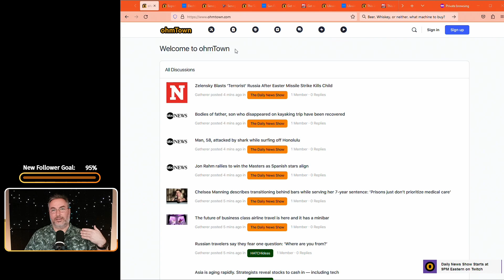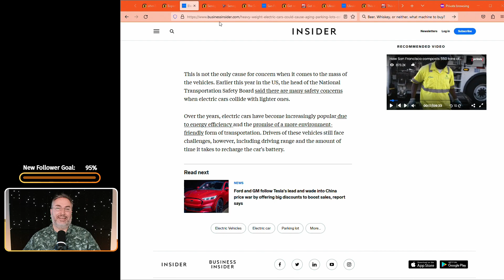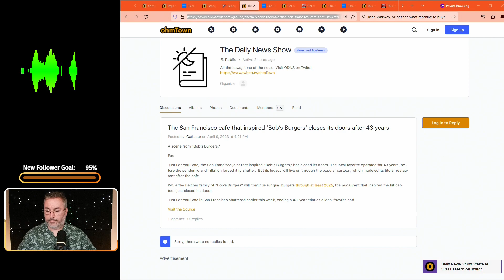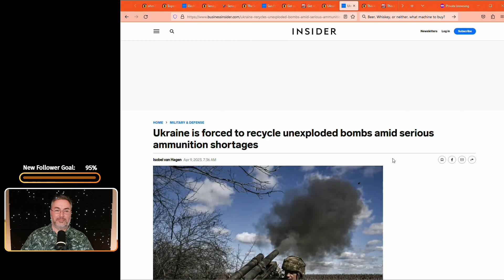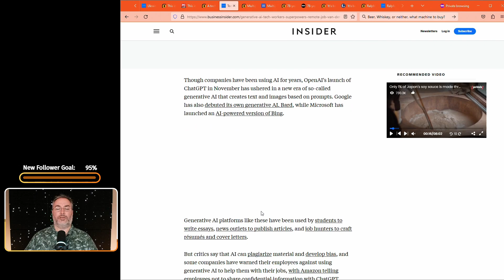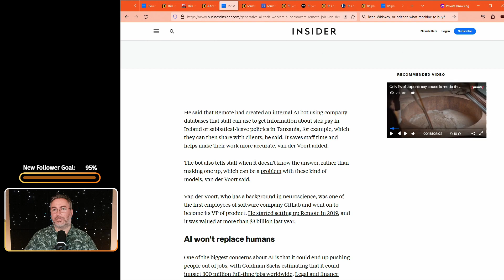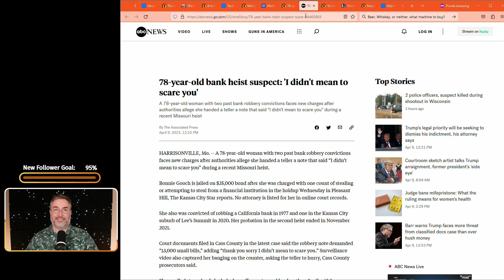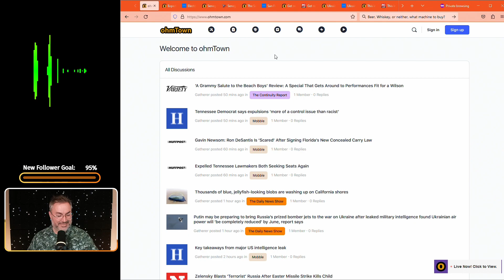Oceans 78, China outsources VAT, Thicc Cars, and more news - ohmTown Daily News Show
Episode:

Oceans 78, China outsources VAT, Thicc Cars, and more news
ohmTown Daily News Show
Season 2, Episode 99
9PM ET, 4/9/2023

Articles:

[0:00] Intro and Article Summary Rundown

[3:20] EVs could cause parking lots to collapse...

Senegal harvests first homegrown wheat...

The inspiration for Bobs Burgers closes after 43 years...

Cook Serve Forever to launch in May...

Ukraine is slowing down combat and recycling bombs...

Open World Sim Gas Station to Hell...

REMOTE uses AI everywhere...

Another Norfolk Southern train is allergic to its tracks...

Bonnie without Clyde robs a bank for the third time and gets caught again...

11,000 tax bills arrive at a flat in Cardiff but belong to Chinese companies...

Ralphie the Fire Breathing Demon Bulldog appears to have calmed...

[1:21:40] Closing remarks and thank you!